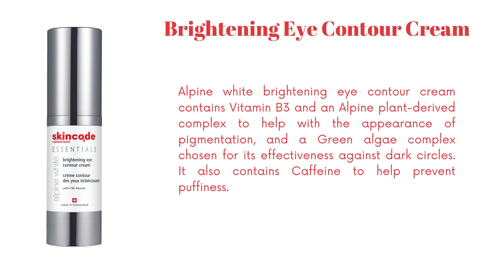Brightening Eye Contour Cream eng